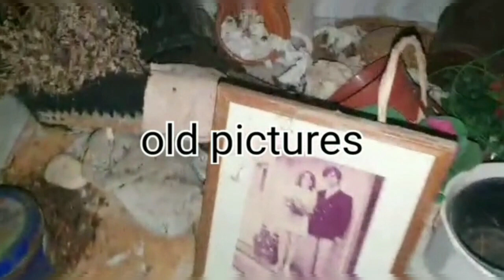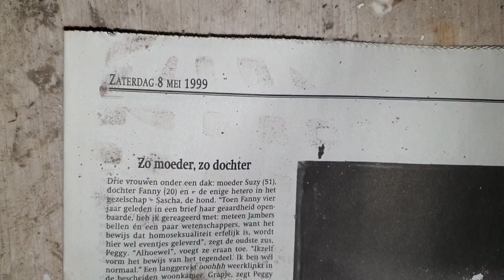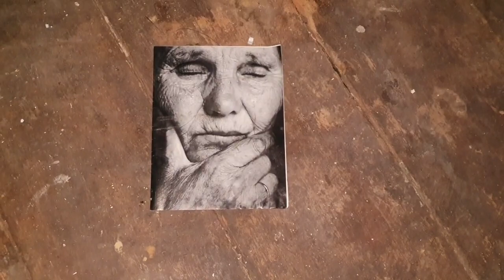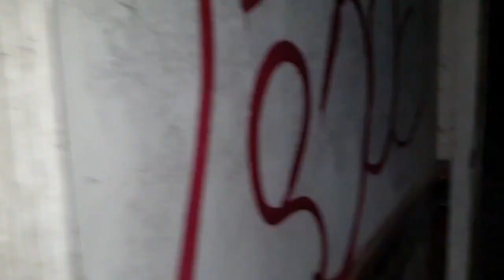Abandoned Farm ...( montage =Quinty Buijs ♡)